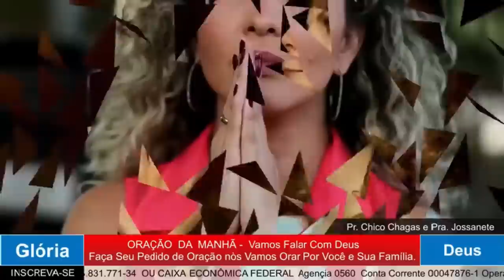ORAÇÃO DA MANHÃ - DEUS QUERO TER INTIMIDADE COM O ESPIRITO SANTO 12 OUTUBRO 2023